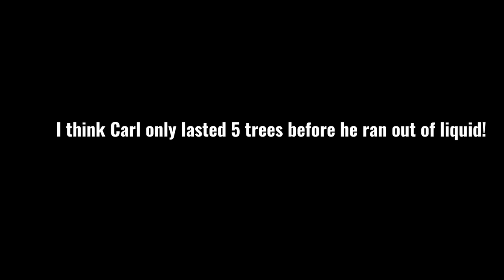412How THIS Crop Makes $60,000 PER ACRE and WHY We Switched - Big Gamble on a First Generation Farm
Farming always has SOME degree of risk involved. However, the more times you do something, the better you get at it and IDEALLY the less risks you take.

So WHY, after 10 years and FINALLY establishing a solid line of customers, are we SWITCHING to a DIFFERENT CROP?

Is it WORTH the gamble? Will it even grow?

Root dip I DO recommend